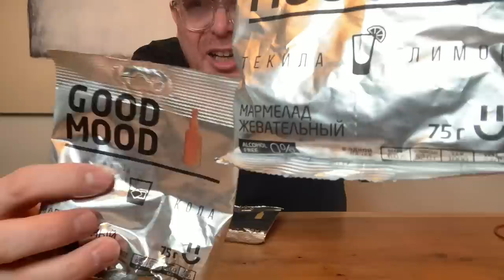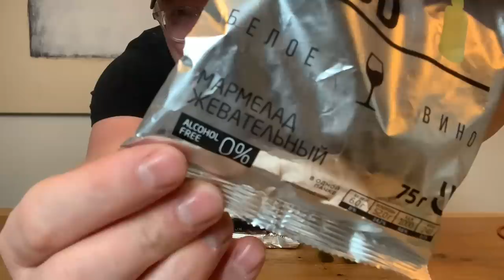Review Russische Dranksnoepjes